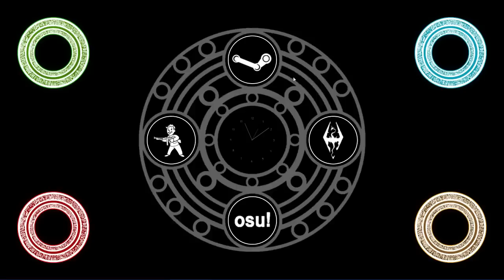[Magic Circles] Rainmeter Showcase